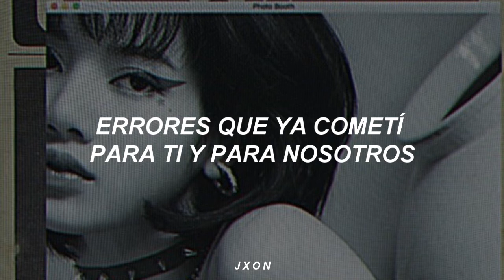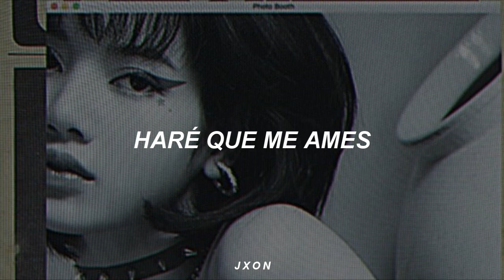lexie liu - L [sub español]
❀ etiquetas bonitas :

Sub. español